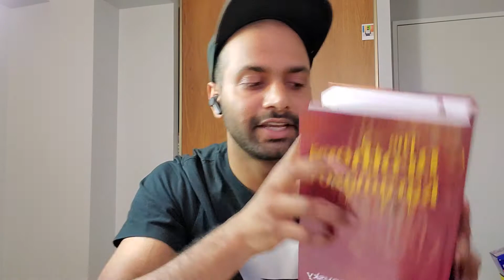The Brother Karamazov Smerdyakov Chapter Personality Fyodor Dostoevsky Russian Novel 13 Mar 2021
The Brother Karamazov Smerdyakov Chapter Personality Fyodor Dostoevsky Russian Novel 13 March 2021

Chapter 6 Book 3
One of the most powerful characters of the Novel
Discussion of his personality in an offhand manner